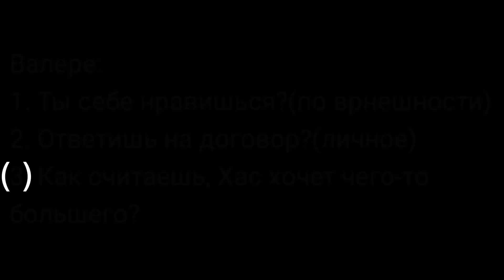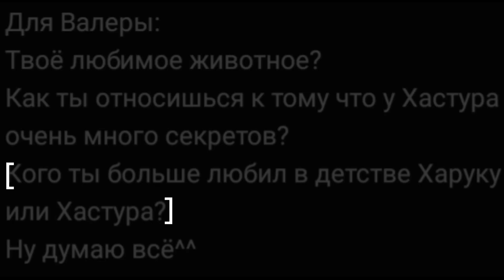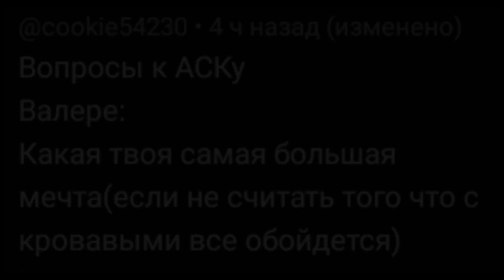личный аск с Валерой